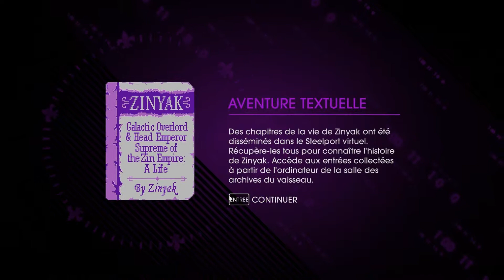[VHF] Let's play fr Saints Row 4 - Episode 21 - Prendre un magasin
Merci à Volition et Deep silver pour ce jeu.